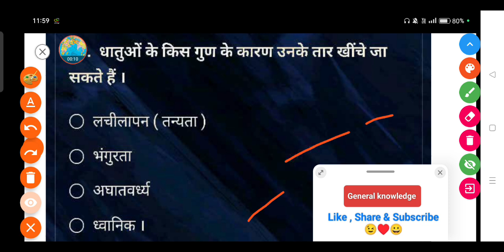धातुओं के किस गुण के कारण उनके तार खींचे जा सकते हैं?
• लचीलापन (तन्यता)

• भंगुरता

• अघातवर्ध्य

● ध्वानिक ।